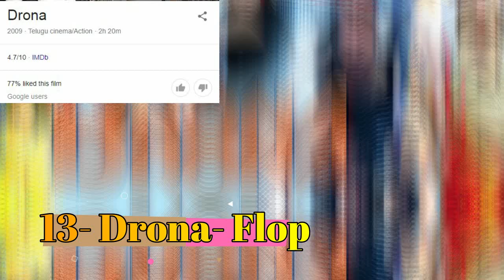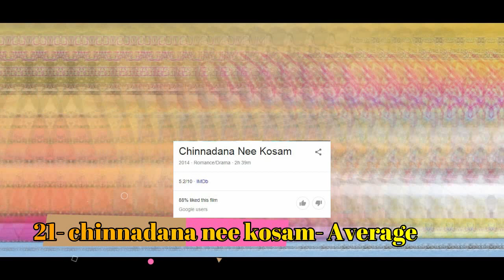Youth Star Nithiin Hit And Flop Movies List With Box Office Collection Analysis 2020